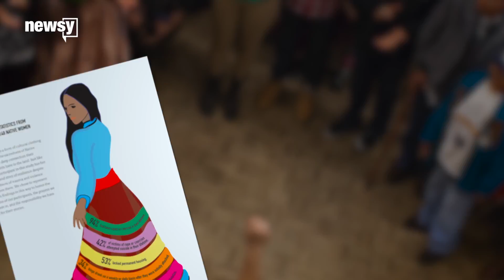Sexual violence high among Seattle native women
A survey of 148 American Indian women in Seattle found that most of them had been raped or coerced into sex.